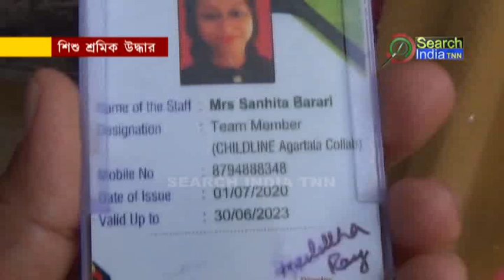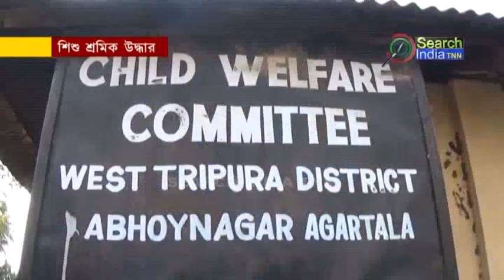শিশু শ্রমিক উদ্ধার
ঠিকাদারের বাড়ি থেকে উদ্ধার দুই শিশু শ্রমিক। গোপন খবরের ভিত্তিতে পুলিশ ও চাইল্ড লাইনের কর্মীরা সোমবার আগরতলা কুমারী টিলাস্থিত শেখর পাল নামে একটি ঠিকাদারের বাড়ি থেকে উদ্ধার করে দুই শিশু শ্রমিককে। এদিন দুই নাবালিকাকে উদ্ধার করে চাইল্ড লাইন কর্মীরা নিয়ে যায় তাদের হেফাজতে।